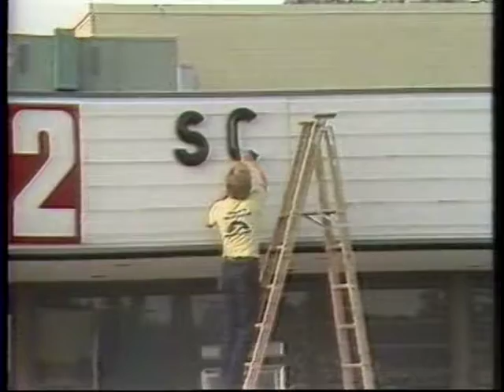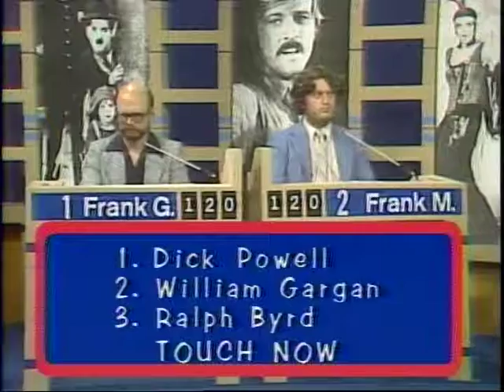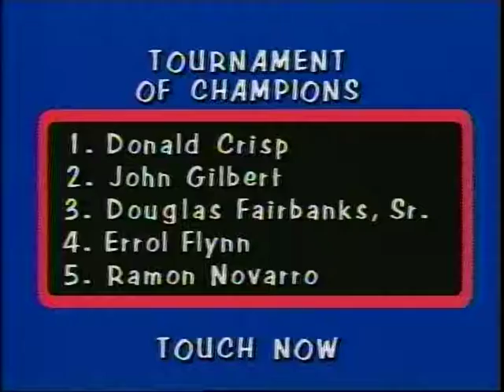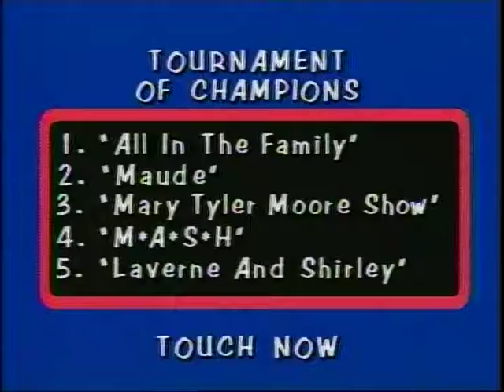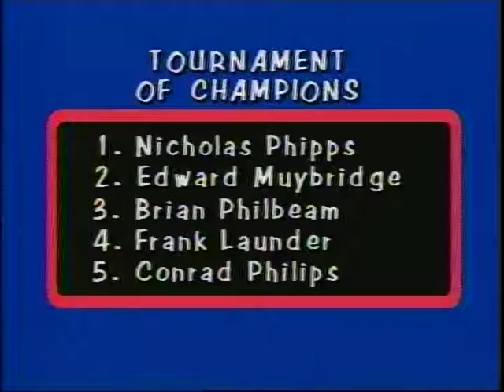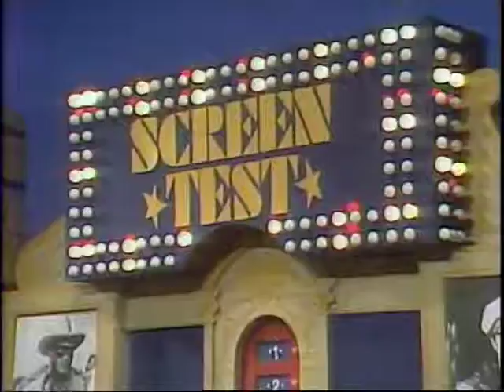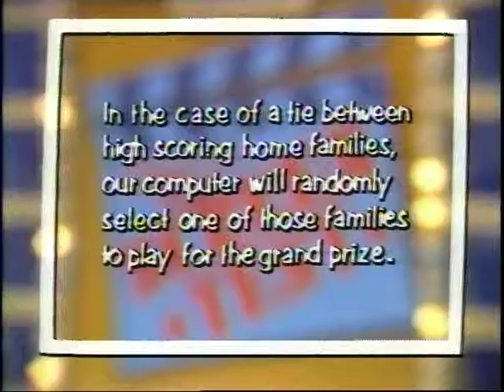SCREEN TEST with Flippo @ QUBE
Bob Marvin as Flippo - a game show